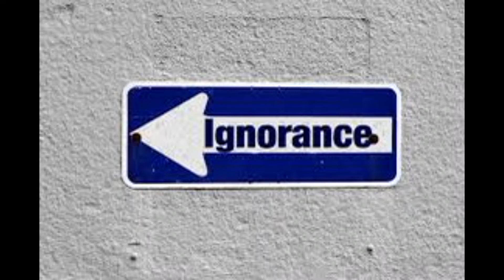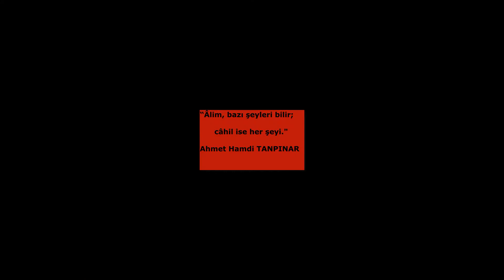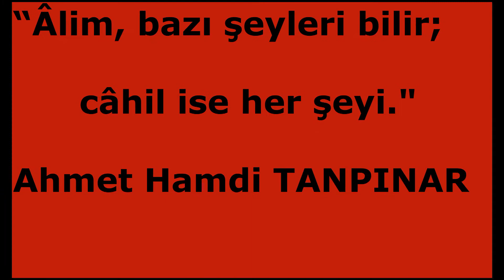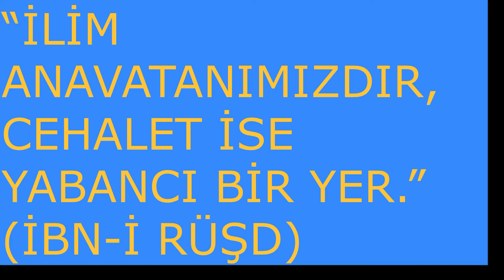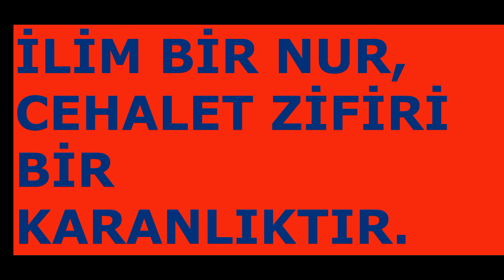CORONA'DAN DAHA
"Hiçbir şey, eyleme geçen cahillik kadar korkutucu olamaz."
CEHALETİN BEDELİNİ ÖDEMEK, GELECEĞİNİ REHİN VERMEYİ GEREKTİREBİLİR.
CEHALETLE MÜCADELE, BU YÜZDEN BİR BAKIMA, VAR OLUŞ MÜCADELESİDİR.